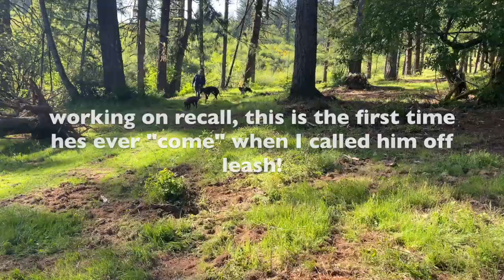taking our leash aggressive great dane to a dog trainer!!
Our sweet Finny boy randomly started growing some bad habits over quarantine, we think with him just not being socialized with other dogs over the past year he started to become more anxious, and leash aggressive on walks. It got to the point where walks were so stressful, and it was tough to hold him back, just lunging and barking at other dogs. He would go crazy when a dog was across the street whereas 6 months earlier he never seemed to notice other dogs. We wanted to be responsible dog owners and make sure he got the training he needed before those habits turned into a potential bite, or harm caused to another dog or human. This training was literally LIFECHANGING for us and finn is so behaved on walks, can socialize well with other dogs, no longer lunges or barks when they pass by, hes literally a different dog. ASAP we will be bringing Halle to Marvin Pierce Dog Training in OR also because we want her to learn everything finn did! If youre considering training your dog at all (which i HIGHLY recommend, itll make your life so much more enjoyable), be sure to head over to Marvin Pierce if youre within driving distance. Bianca is my friend who works there and is so good with dogs! Tell them I sent you if you head there! 10/10 experience!